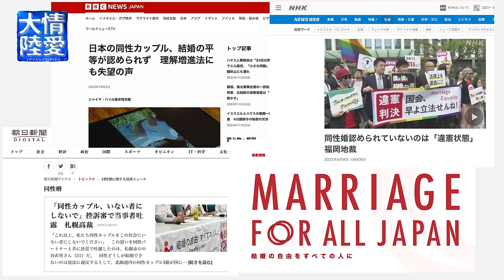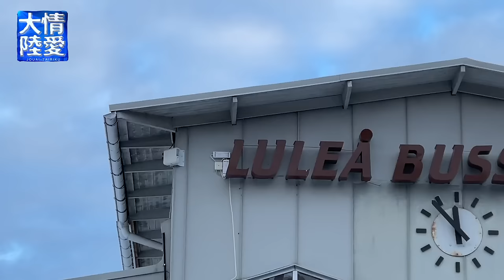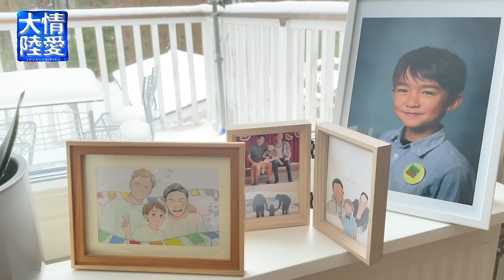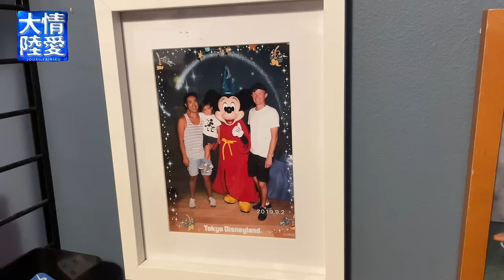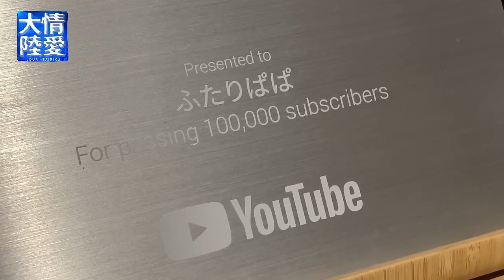年末特別編！ あの密着番組に、スウェーデンのふたりぱぱが登場!?【情熱大陸をきどって】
今回の動画は、ふたりぱぱ年末特別編と題し、いつもと違う雰囲気の動画です。
スウェーデンで映像の学校に通う、原アニカさんがふたりぱぱのYouTubeチャンネルでインターンをしたいということで、3ヶ月間一緒にお仕事をしてきました。今日はその最終日。アニカさんが、企画・撮影・編集などを行いこの動画が完成しました。その詳細については、この動画のプレミア公開の前後に行われたライブをご覧ください。

100万再生超え 人気動画 / モーニングルーティン

‹画像素材›
かわいいフリー素材集 いらすとや